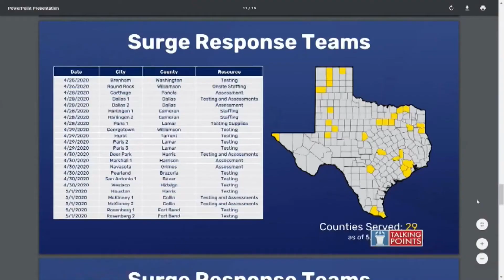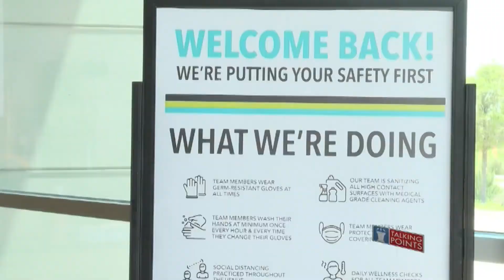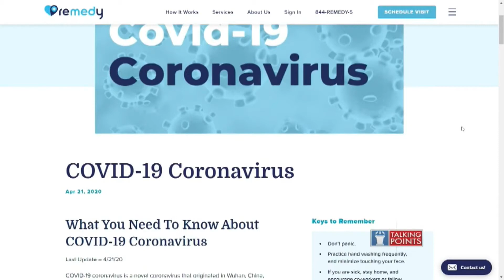Talking Points with Bryan Mudd (5/10/20 - Part 1)